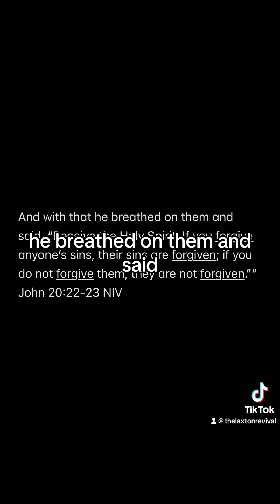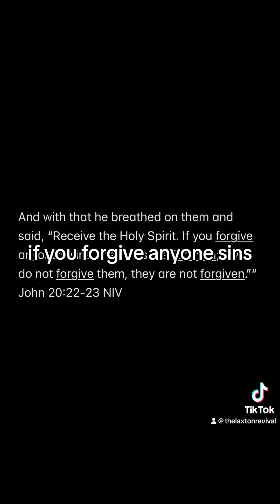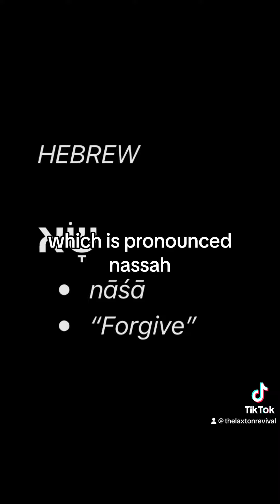God put this video on your screen for a reason 💯🚀🎯